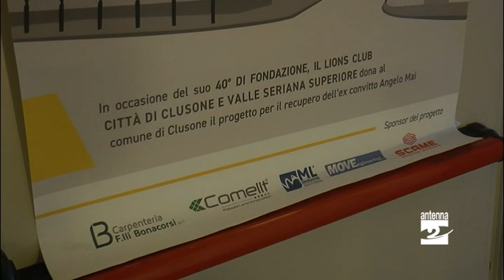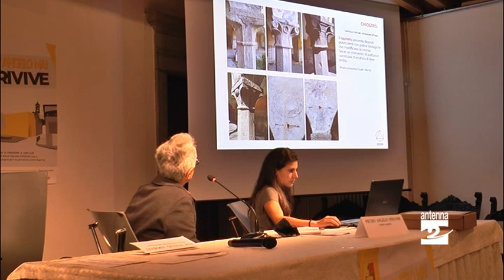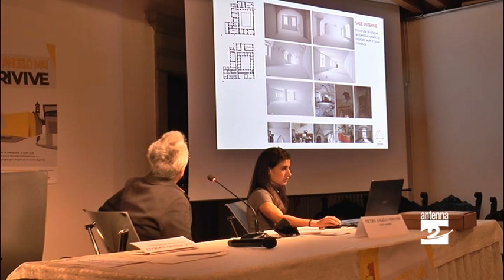Clusone, presentato il progetto per l'ex Angelo Maj